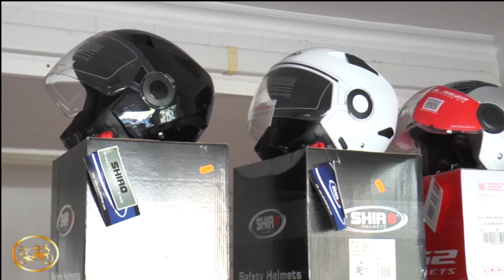NTRA. SEÑORA DEL MAR, 15 DE AGOSTO DEL 2016